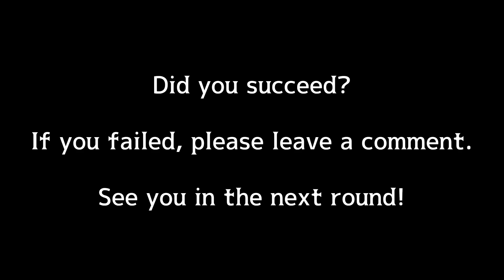Challenge "Try not to be cute" - Round 17 Hamster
If you make a sound, you fail. Try it now!